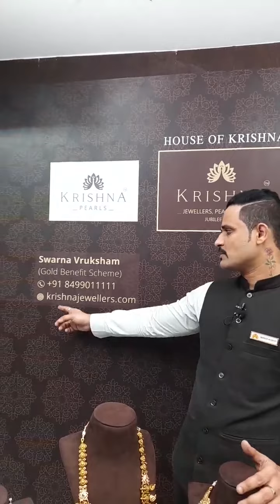Latest Nakshi Jewellery With prices | Krishna Jewellers | @brideessentials Nakshi Necklace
Krishna Jewellers Pearls & Gems Jubilee hills
rd 36 Jubilee hills, Hyderabad

Latest Nakshi Jewellery With prices | Krishna Jewellers |  @Bride Essentials  Nakshi Necklace